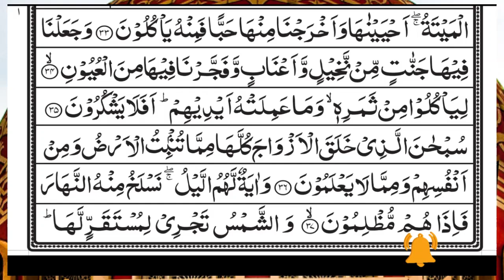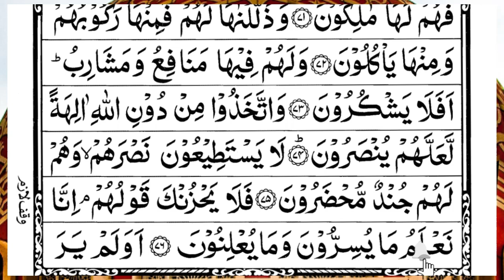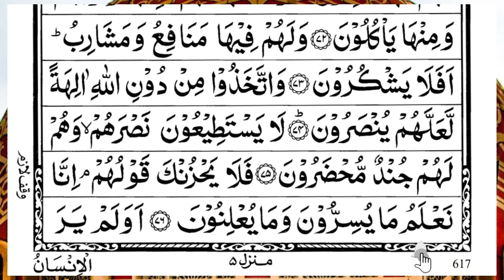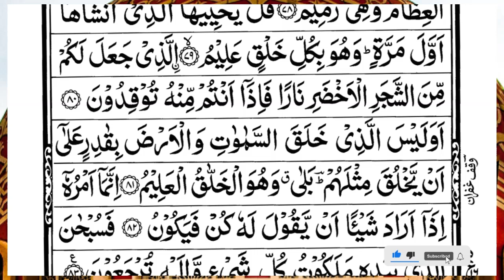Surah Yasin (Yaseen) | Full With Arabic Text | (Episode 3083 ) | Surah Yaseen Beautiful Recitation